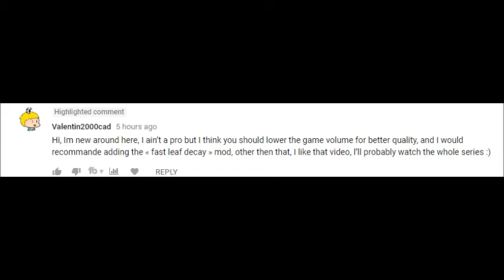MineCraft Mod Server Minecolonies Pam's HarvestCraft 1 11 2 Ep 10 Part 1